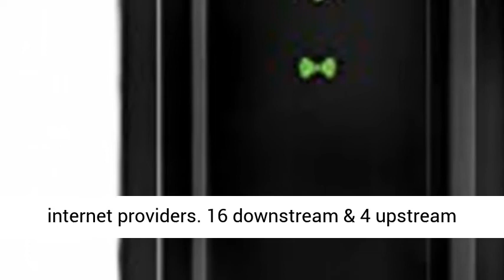ARRIS SURFboard SBG10 DOCSIS 3.0 Cable Modem & AC1600 Dual Band Wi-Fi Router Review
ARRIS SURFboard SBG10 DOCSIS 3.0 Cable Modem & AC1600 Dual Band Wi-Fi Router, Approved for Cox, Spectrum, Xfinity & others (black) Review

3 products in 1: DOCSIS 3 0 Cable Modem, AC1600 dual-band Wi-Fi Router, 2 Port Gigabit Ethernet Router (cable digital voice service not supported)
Wi-Fi 5 AC1600 dual-band concurrent Wi-Fi Router with 2 Gigabit Ethernet ports
Setup and manage your network with the SURFboard Manager app
Compatible with major U S Cable Internet Providers including Cox, Spectrum, Xfinity & others. Cable internet service required. Not compatible with ATT, Verizon, CenturyLink or other DSL or Fiber internet providers
16 downstream & 4 upstream channels. Best for cable internet service plans up to 400 Mbps.